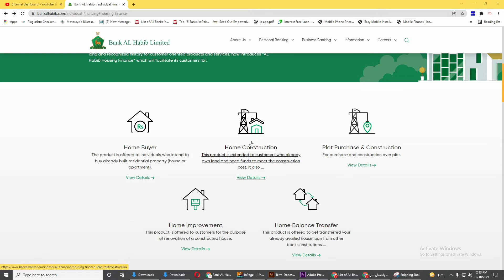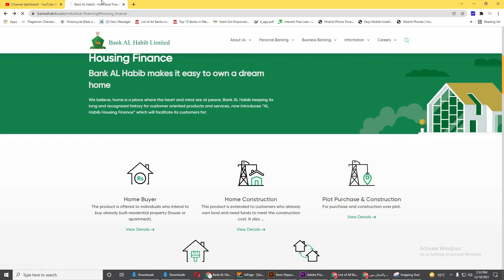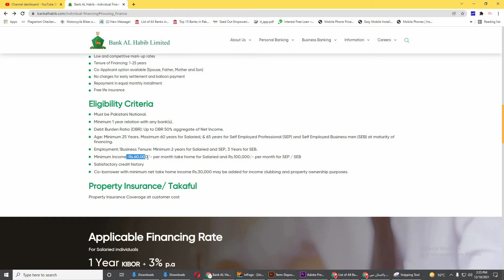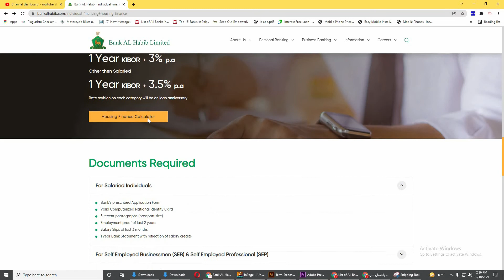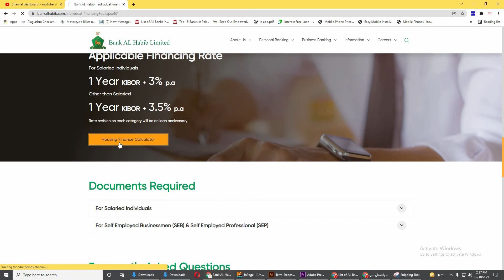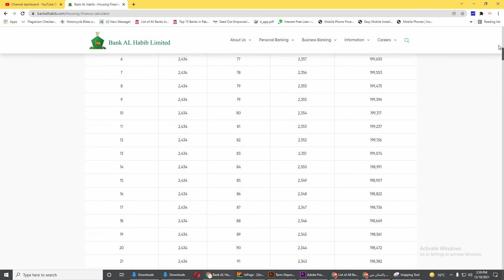bank al habib home loan scheme in Pakistan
Financing is available from PKR 300,000 up-to PKR 50 million or up to 75-85% of the appraised value of a built up house/apartment/land whichever is lower.
Financing period from 1 to 25 years.
Disbursement as Bullet Payment (one time).